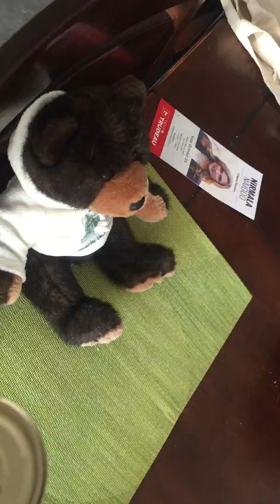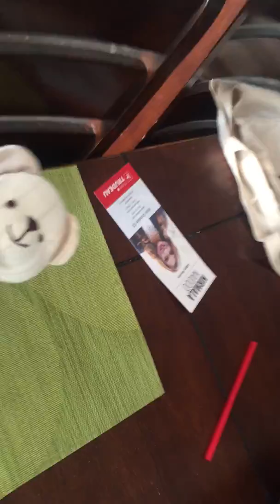XDS Movie: Teddy Gets In Time Out Again.